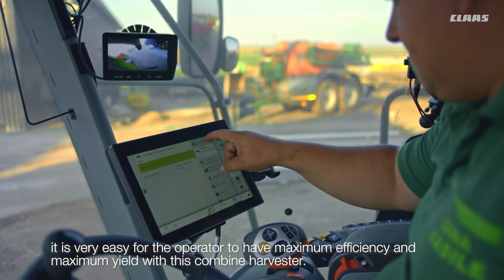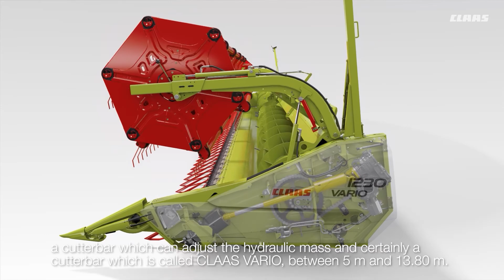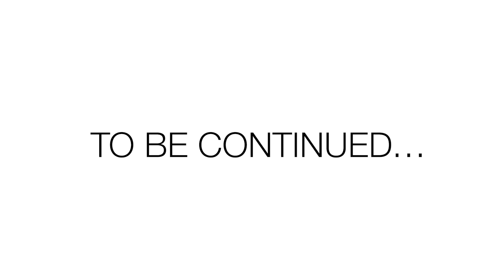The new LEXION: Stories with ... an expected ending | EPISODE 1 ENGLISH subtitles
Exactly 1 year after the official launch of the new LEXION, we invite you to watch for the PREMIERE the first episode of the new CLAAS series, filmed entirely on the lands of our country. You will find out the story of the Agri Consortium Videle farm, from Teleorman county and you will find out important details about the LEXION 8700 TERRA TRAC combine they bought this year. Last but not least, you will enjoy spectacular images from the harvesting period. We would like to thank Mr. Marius Someșan (Farm Manager) and Mr. Vasile Iana (Combine operator) for their sincerity and kind words.